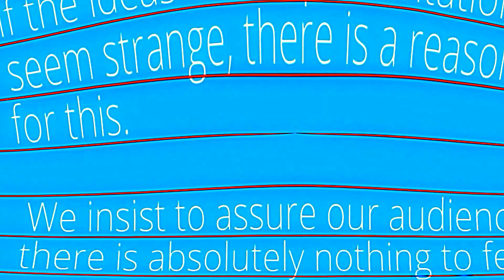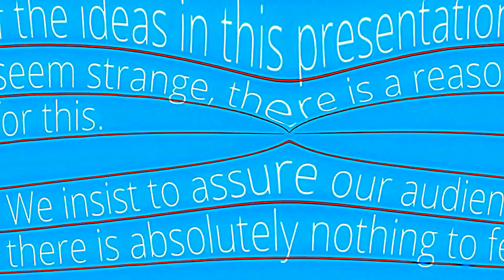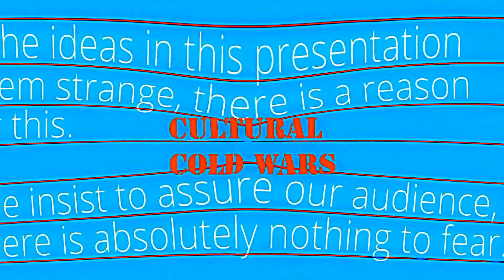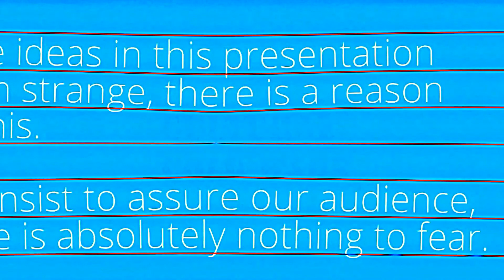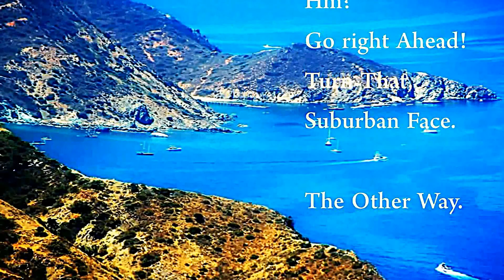Copy of WITCHPILES - Hell Hath NO FURY (Like a Woman's Scorn)